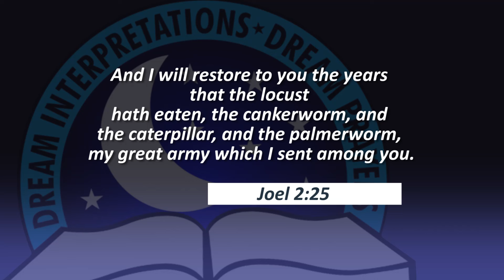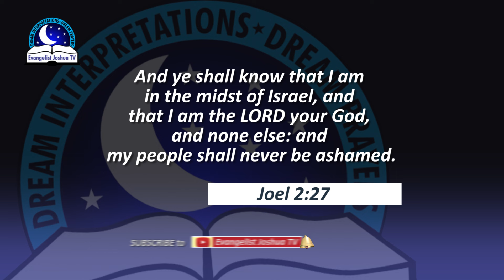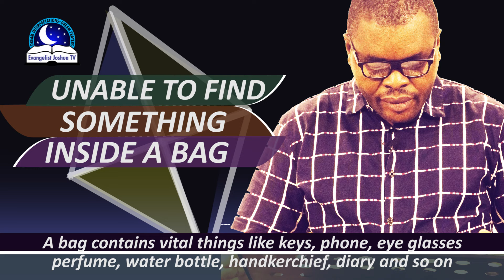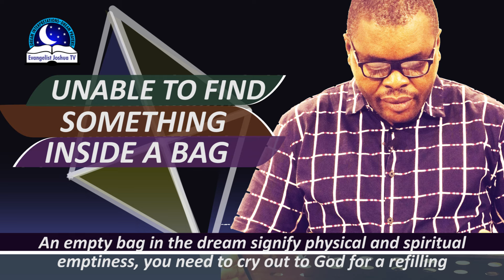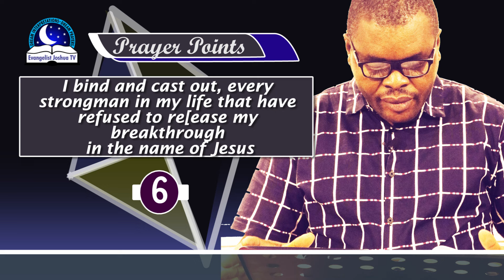UNABLE TO FIND SOMETHING INSIDE A BAG II Dream Meaning and Symbolism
Unable to find something inside a bag?  It may symbolize secret, loss, confusion, frustration etc. Find out the dream meaning and interpretation.

My book: 500 dreams of the night

For Dollars Only

Evangelist Joshua Orekhie Ministries